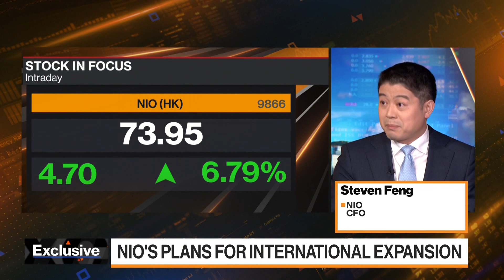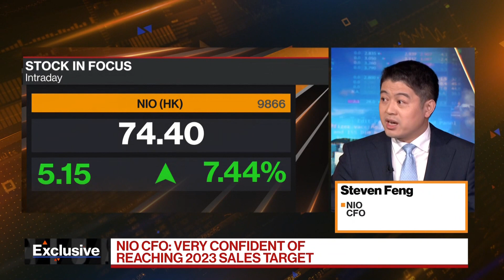Chinese EV Maker Nio 'Very Confident' of Reaching Sales Target: CFO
Nio Inc. Chief Financial Officer Steven Feng discusses the Chinese electric-vehicle maker's strategy and outlook. He speaks with David Ingles and Yvonne Man on "Bloomberg Markets: China Open."